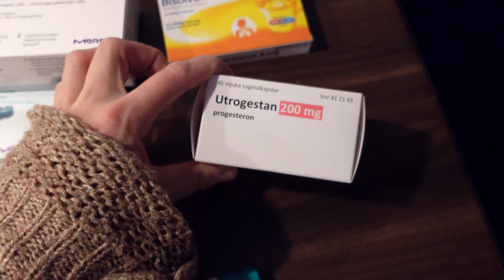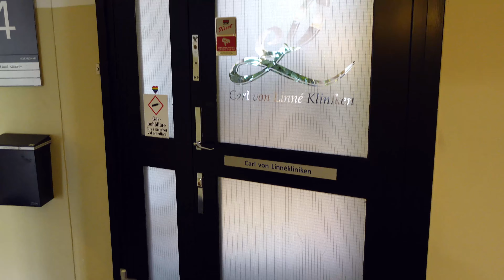LYCKAD FRYSÅTERFÖRING AV BLASTOCYST **FILMAR ALLT** IVF-RESAN 💙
Frysåterföring av blastocyst IVF, våran lilla pojke jag har nu i magen! Jag gjorde en frysåterföring med äggplocket vi gjorde cykeln innan, på grund utav att jag blev överstimulerad. Våra ägg odlades till dag 6, där efter in i frysen. Cykeln där vi återförde våran blastocyst är 6 dagar efter min ägglossning, kände hur han fäste sig dagen efter återförandet. Hur häftigt?!
Det blir extra känslosamt att blicka tillbaka på den här videon för mig, just för att jag idag är i gravid vecka 40, tänk att vi redan har sett han 6 dagar gammal!

Hoppas att våran resa kan hjälpa dig/dig och din sambo som ska genomgå en IVF-behandling, en inblick på hur det kan gå till. Att de här kan få dig att känna mindre ensam som ska genomgå de, eller har gått igenom det. Vi behöver prata mer öppet om att det kan vara svårt att skaffa barn, normalisera det mer. Vi alla ska vara stolta, hur häftigt och starka är vi inte?
Dela gärna vidare någon av dessa videos, så kan vi nå ut till flera. kram!
Del 4 av våran IVF-resa, sista delen.
Tidigare video av våran IVF-resan länkar jag nedan:

Del 1 mot syskon: VÅRAN RESA TILL BARN MED SPRUTOR.

Vi är hos Carl Von Linne Kliniken, inget samarbete. Endast ett ärligt tips ifrån mig om du eller du känner någon som letar en riktigt bra klinik.

Vlogg - 216.